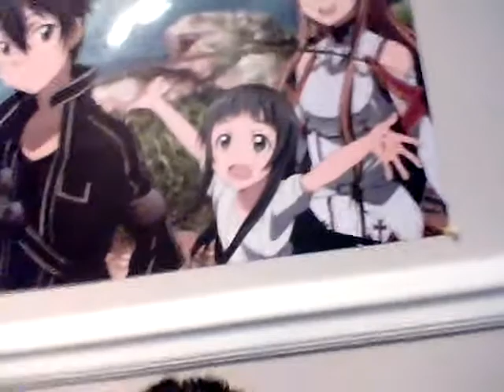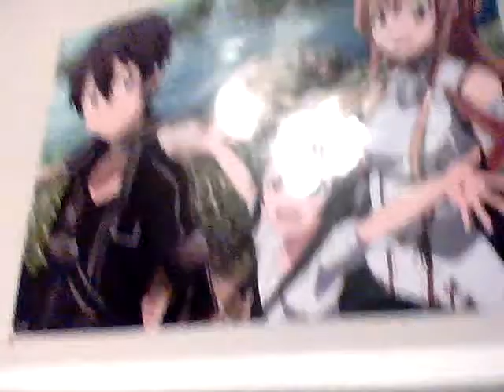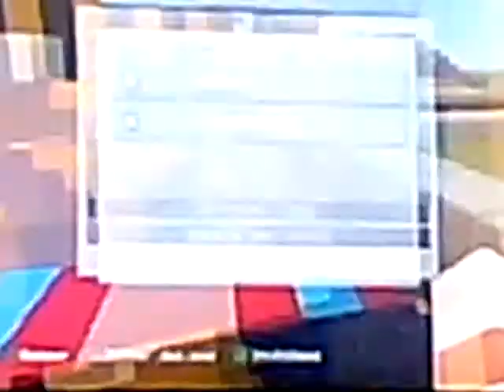Minecraft inviter surprise...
Sword arts online est une émission ou q'un garçon rentre dans un jeu online ils restent pris deux ans dans se jeu car il na pas de bouton édit pour sortir ils doivent terminer le jeu et si il meurt dans le jeu ils meurent pour de vrai